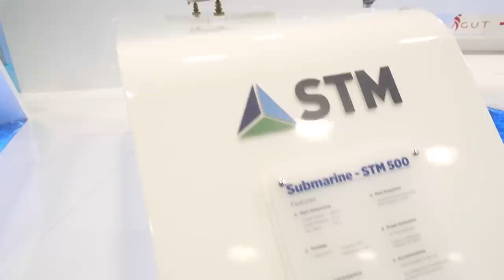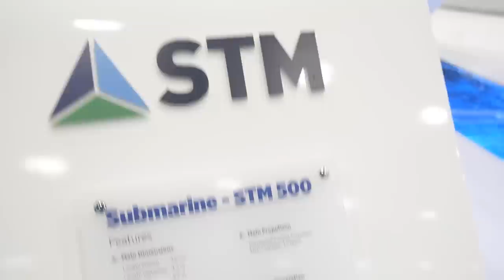İlk yerli denizaltı STM-500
Türk savunma sektörünün mühendislik şirketi STM halen yerli denizaltı için çalışmaları özkaynakkarı ile yapıyor. STM Genel Müdürü Özgür Güleryüz gelişmeleri Tolga Özbek’e anlattı. Kanalımıza destek vermek için